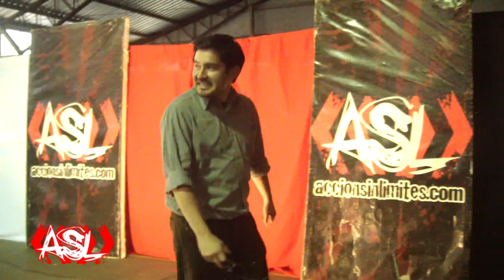Team Morganne vs. Team Cabrera: ASL Aniversario; Nov. 10, 2012.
Lucha para definir quién será el Manager General Interino de Acción Sin Límites mientras Rodrigo De la Cruz se desvincula momentáneamente por asuntos personales.

Team Morganne: Valentín Bello (c), JP Milán, Mateistas (Cai Cai Vilú y Lito).
Team Cabrera: Max Gárate (c), Alison Evans, Límite y un luchador sorpresa.